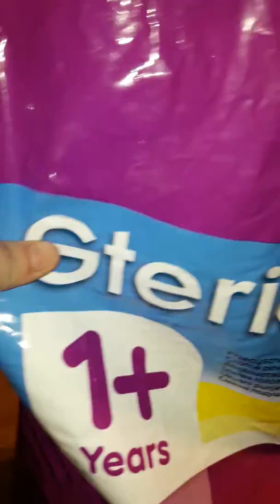les croquette de mes chat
croquette : Whiskas Croquettes Fourrées au Poulet pour Chat Stérilisé 1+ 14 kg